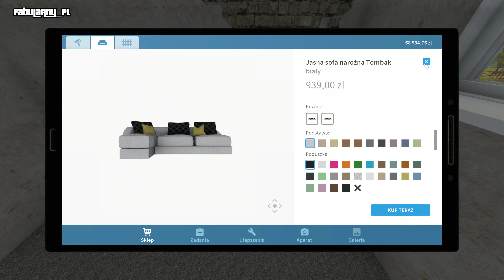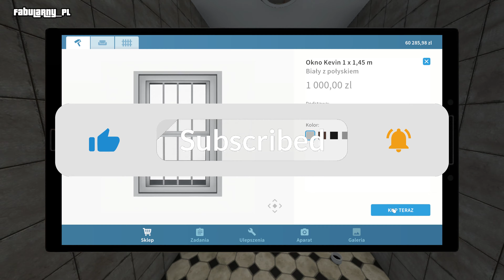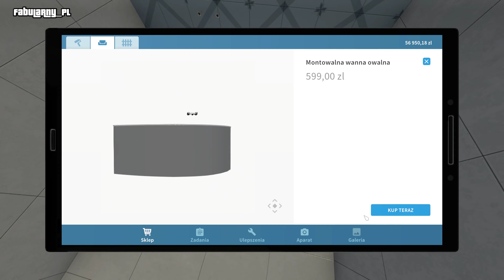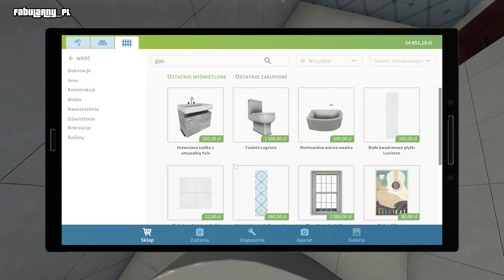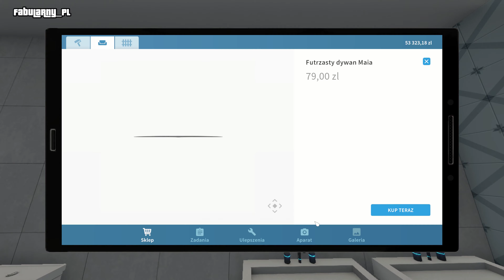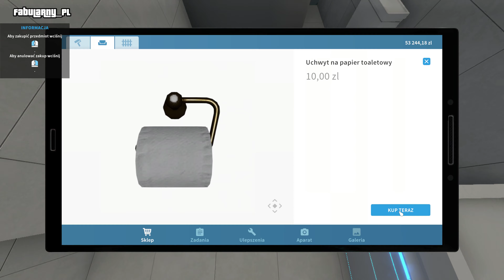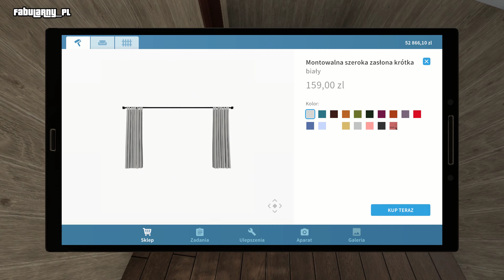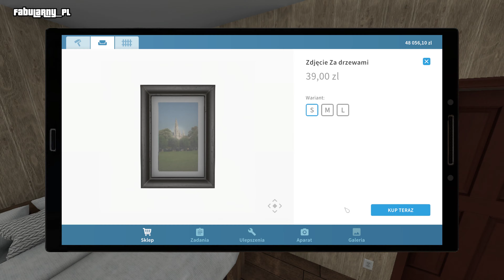HOUSE FLIPPER PETS DLC (2022) - Mission #71 - OSTATNIA PROSTA